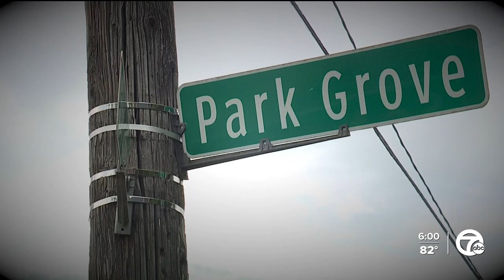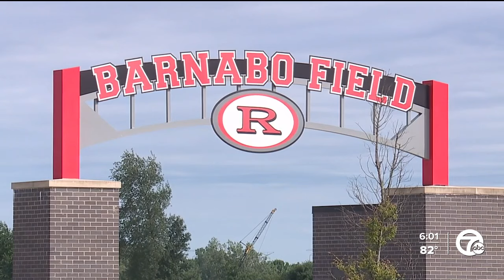Romeo honors slain Oakland County Sheriff's Deputy Bradley Reckling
For Zack Williams running Dalco Services, a landscaping company, is a breeze. But this week, the 30-year-old is struggling with something as simple as writing a letter.